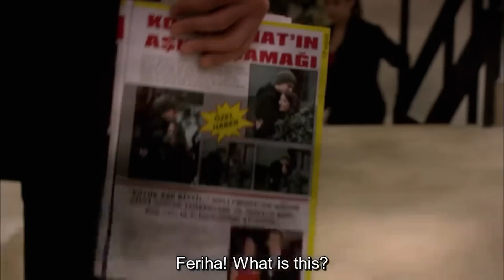I Wasn't Fooling Around With Women! - The Girl Named Feriha Episode 11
I Wasn't Fooling Around With Women! - TAKE CARE OF YOURSELF MEHMET!
(English Subtitles)

Surprised by what he suffered with Günce's unexpected visit, Emir falls into the grip of remorse with the facts he learned.
Hande turns the night of her stay at the Emir into a new game, but the facts shake her too.
Koray and Cansu start talking on the Internet. Mehmet, who has returned from the edge of the cliff, is at the point of Decoupling with Feriha, while finally smoothing things between him and his father.
The tension between her children makes Zehra uneasy. Dec.
The Emir, who feels great shame because of what happened, closes himself in with remorse. Although he finally takes a step towards Koray, he cannot approach Feriha with the shame he feels. Lovers who suffer without knowing each other come face to face in the most unexpected place.

Production: Fatih Aksoy
Director: Merve Girgin Neslihan Yeşilyurt
Screenplay: Melis Civelek, Sırma Yanık